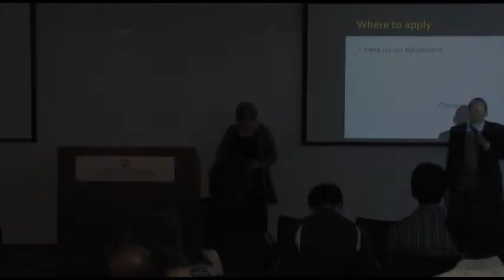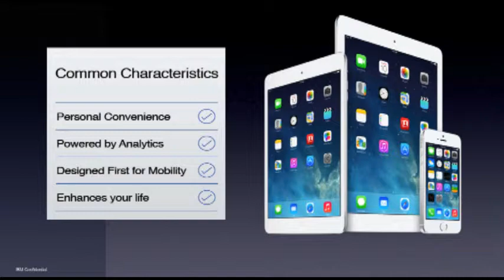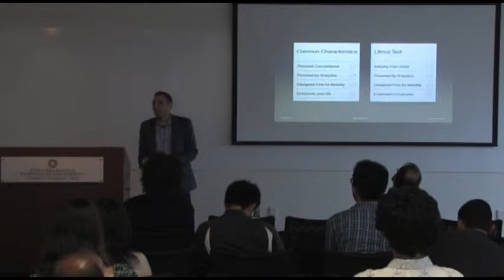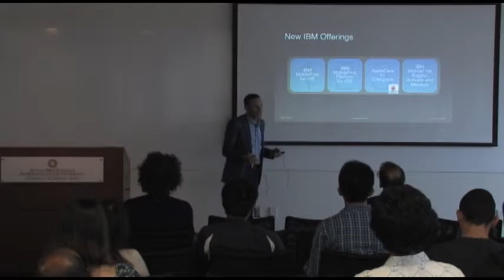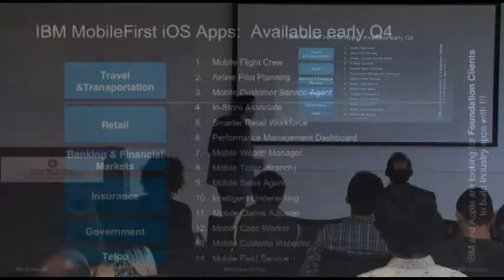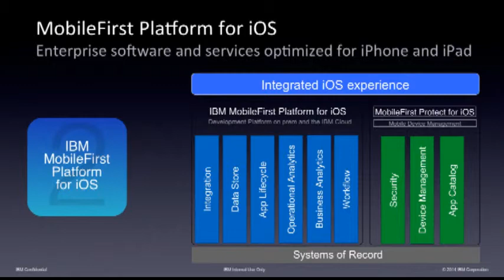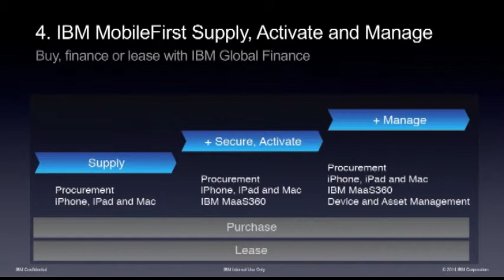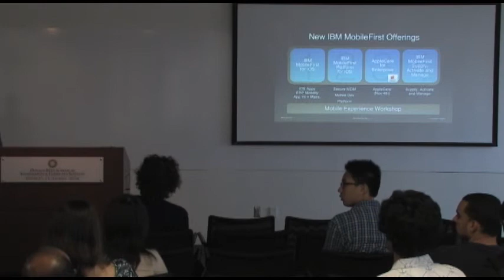IBM Tech Talk @ UCI ICS - David Bradford, IBM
IBM Tech Talk taking place at UCI Donald Bren School of Information and Computer sciences.